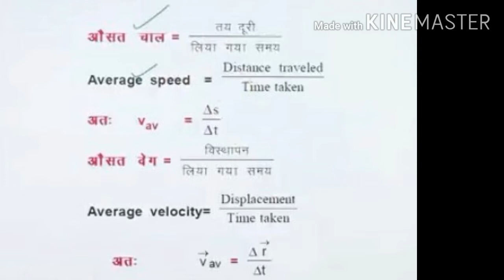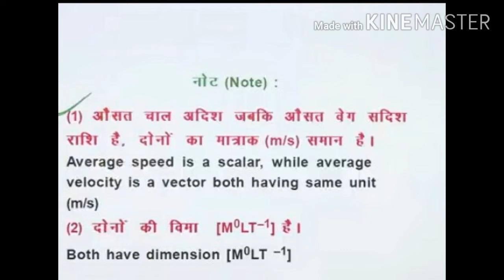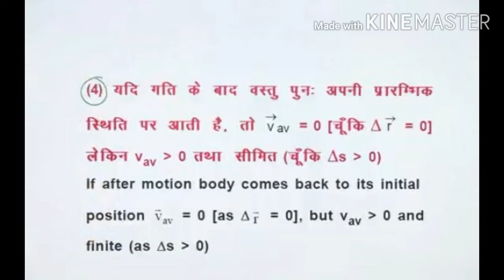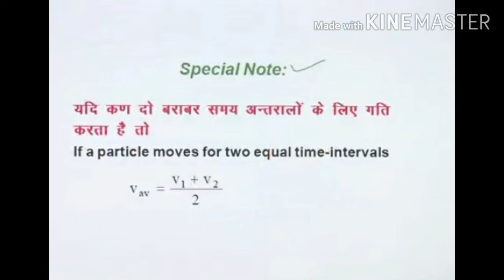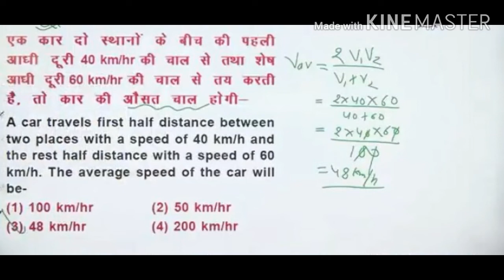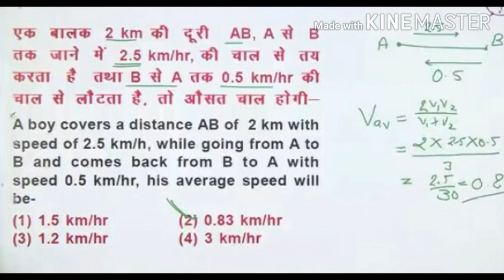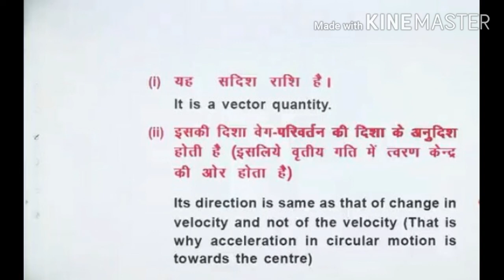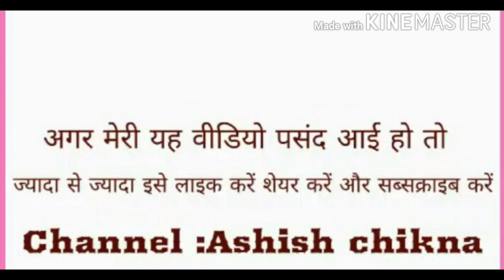!!One Dimensional Motion -lll/Selection Batch By :-Ashish Chikna Sir /Airforce,Navy,NDA Physics !!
🎯One Dimensional Motion -3 Part Selection Batch llAirforce,Navy,NDA 🎯
🎯  Selection Batch llPhysicsllSuper Concept llAirforce,Navy,NDAllAshish Chikna sir 🎯

🎯 NDA/AIRFORCE/NAVY 🎯
    🎯  Selection Batch
Ist Time on Youtube

🎯  One Dimensional Motion🎯
Airforce Physics.
NDA Physics.
Navy Physics .

🎯 Follow me on "Ashish Chikna"for Top Practice Navy ,NDA,Airforce 🎯

🎯 Follow me on "Ashish Chikna"for Top Practice Questions 🎯
1)One Dimensional Motion full concept.
2)One Dimensional base all Physics Question.
3)One Dimensional Motion  Airforce.
4)One Dimensional Motion NDA.
5) One Dimensional Motion Navy .

Super concept  with Visual Effect 🎯
Clear your subject -Oriented doubts on a one to one session with your favorite Teachers.
           So,Join free Online Class for channel 💖Ashish Chikna💖

2)Whatapp Special physics group :-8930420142 💖Also provide Pdf For Physics 💖
3)On Facebook Name Search "Ashish Chikna" So,Top Most Naming our favourite teacher 💖Ashish Chikna💖
4) Follow also Facebook page "Ashish Chikna Physics".

Regards:-Ashish Chikna (Physics Expert )